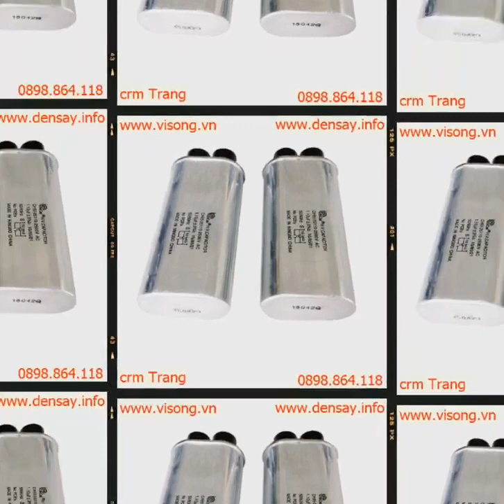Tụ điện kết hợp với máy biến thế áp và Diode để chuyển đổi điện như thế nào?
Tụ điện cao áp vi sóng kết hợp với máy biến thế cao áp và Diode cao áp để chuyển đổi điện như thế nào.?
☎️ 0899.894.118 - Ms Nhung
Địa chỉ Kho: Số 81, Xuân Thới 22,  Ấp Mỹ Huề 4, Xã Xuân Thới Đông, Huyện Hóc Môn, TPHCM.
Công ty TNHH E-Mart xin giới thiệu đến quý khách thiết TỤ ĐIỆN VI SÓNG TỤ ĐIỆN CAO ÁP 2500V 1.05UF được sử dụng lắp đặt cho các ngành vi sóng công nghiệp, các tụ điện  tận dụng lợi thế của tản nhiệt tốt, áp lực cao giá trị, kích thước nhỏ gọn, nhỏ mất điện môi, cao công suất chính xác. Tụ điện vi sóng cao áp hoạt động ổn định với điện áp cao cho thời gian dài, rất an toàn và đáng tin cậy.

- Tụ điện cao áp vi sóng kết hợp với máy biến thế cao áp và Diode cao áp để chuyển đổi điện 220V thành nguồn điện một chiều cao thế: 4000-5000V cấp cho bóng cao tần hoạt động.

- Tụ điện cao áp ví sóng có tác dụng nạp – xã dòng điện để làm tăng dòng điện cao thế cho nguồn phát sóng, có khả năng tự xã trong thời gian ngắt kết nối nguồn 3 phút, an toàn trong việc sử dụng.

 - Một trong những nguyên nhân dẫn đến Lò ví sóng không nóng là do nguồn điện cấp cho bóng đèn cao tần không đủ điện hoặc tụ điện cao áp có thể đã bị hỏng.

- là thiết bị điện trở cách điện cao, ổn định tốt, thích hợp cho dòng điện xoay chiều mạch
- là thiết bị chống-thiết bị nổ và an toàn độ tin cậy.

- Model: 2500V 1.05UF
- Điện dung: 1uF +-3%.
- Điện áp max: 2500VAC
- Kích thước: 50x 30x 85mm.
- Khối lượng: 150g.
- Tần số 50 Hz-60 Hz
Công ty TNHH E-MART chuyên nghiên cứu về lĩnh vực Sấy bằng công nghệ vi sóng bao gồm việc thiết lập nghiên cứu, sản xuất, bán hàng và dịch vụ.

E-MART mong muốn được đem đến cho khách hàng những ứng dụng tốt nhất trong lĩnh vực sấy, luôn luôn nghiên cứu và phát triển những giải pháp tối ưu về mặt kỹ thuật, hợp lý về chi phí, dễ dàng làm chủ công nghệ và mang lại giải pháp phù hợp nhất cho doanh nghiệp.